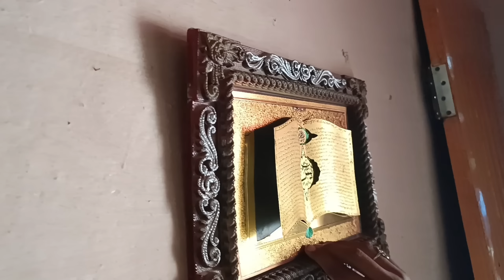sahey logon key kachey Ghar | Lifestyle in mud house | Punjabi Pendu Vloger